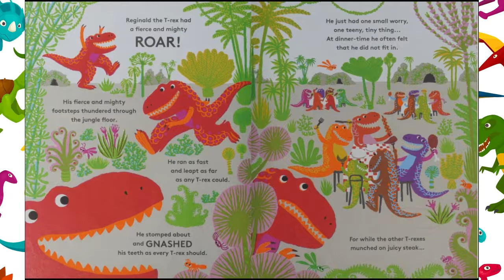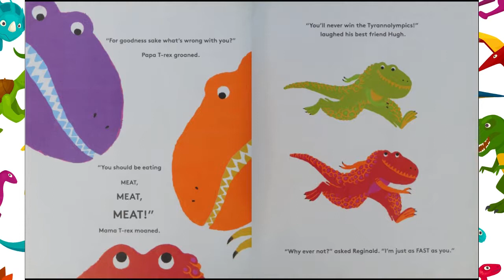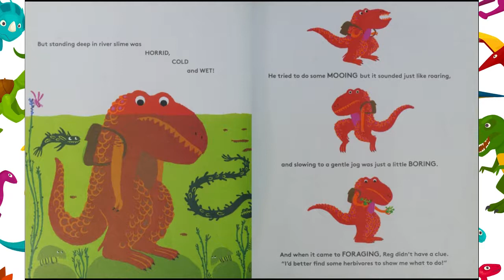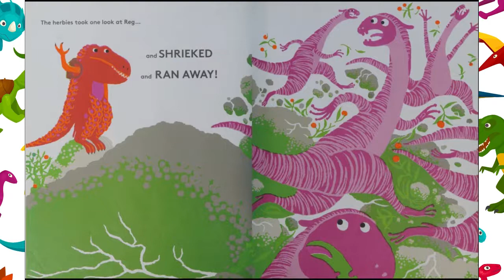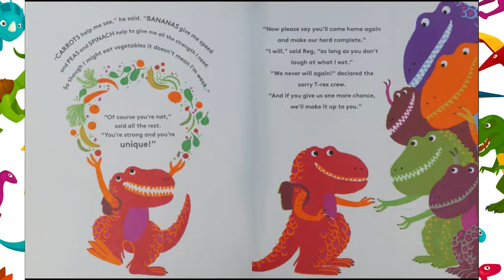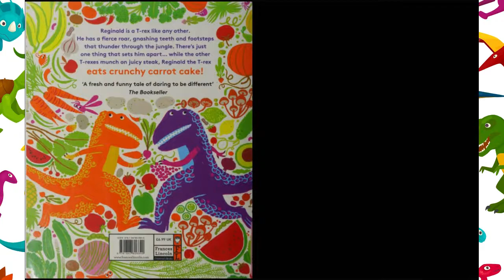💛📕Kids Books Read Aloud:T. Veg: The Story of a Carrot-Crunching Dinosaur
Reginald’s a T. Rex just as fierce and ferocious as the rest: he’s got a mighty roar, gnashing teeth, and all the speed a dino could need. But when it comes to mealtime, Reg would rather chow down on broccoli, beans, and greens than the juicy steaks his paleo pals prefer. When Reginald realizes how different he is from the others, he hopes to find a place to fit in among the herbivores. He excitedly strikes out in search of a new herd, only to scare away the other dinosaurs as he charges to greet them. But when a falling boulder threatens the safety of Reg’s old T. Rex clan, he’ll show everyone what only a strong, vegetarian Tyrannosaurs rex can do. A celebration of vegetarianism, T. Veg is a rollicking laugh-out-loud tale about being unapologetically yourself.

by Smriti Prasadam-Halls (Author), Katherina Manolessou  (Illustrator)
Publisher
Abrams Books for Young Readers